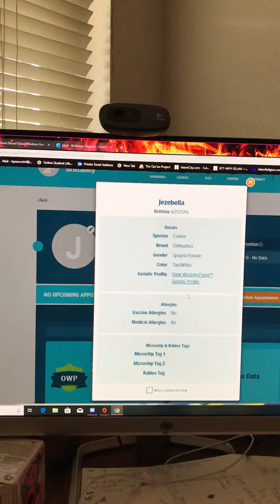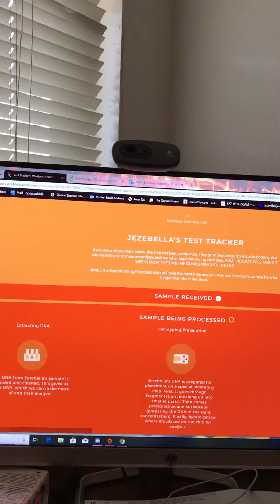Jezebella’s Dog DNA Test Part Two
Jezebella’s DNA Sample has been received and now just have to wait for them to start processing it, Analyzing it, and then release and upload the results to the website for viewing. This process can take 3-6 weeks topically with a 3 week turn around period. These same steps will also be for Xena’s Dog DNA Test as well.